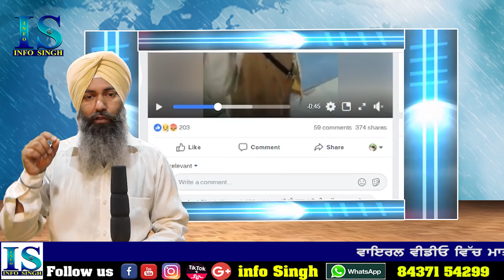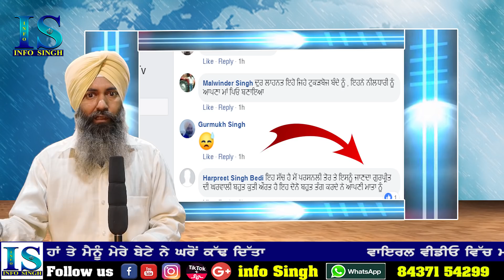ਮੈਂ Ragi Gurpreet Singh Shimla Wale ਦੀ ਮਾਂ ਹਾਂ ਤੇ ਮੈਨੂੰ ਮੇਰੇ ਬੇਟੇ ਨੇ ਘਰੋਂ ਕੱਢ ਦਿੱਤਾ | Viral Video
ਮੈਂ Ragi Bhai Gurpreet Singh Shimla Wale ਦੀ ਮਾਂ ਹਾਂ ਤੇ ਮੈਨੂੰ ਮੇਰੇ ਬੇਟੇ ਨੇ ਘਰੋਂ ਕੱਢ ਦਿੱਤਾ | Viral Video

About : Info Singh is a YouTube Channel, Where You Will Find Technological Videos, Social Media Update, Science Experiments, Motivational Videos, Social Awareness Videos And Earning Tips in Punjabi.